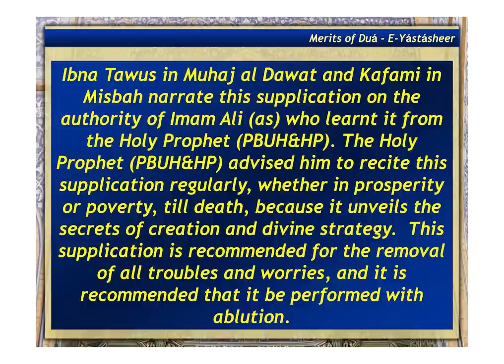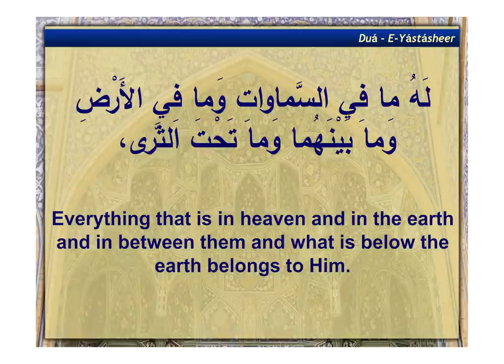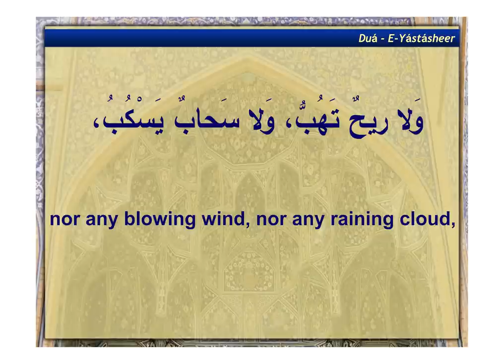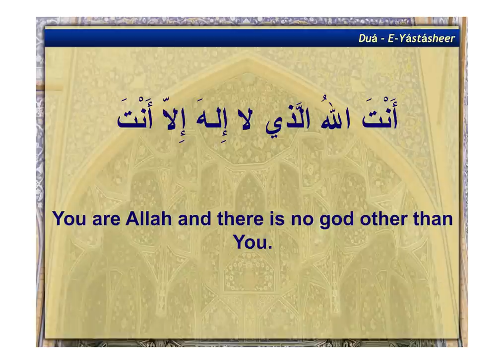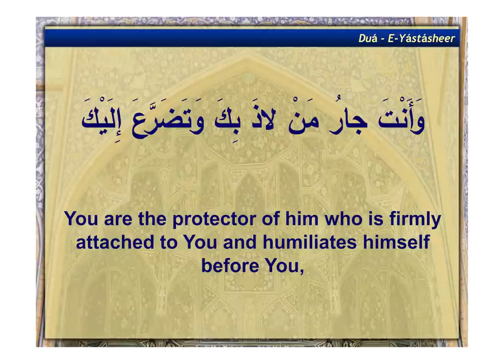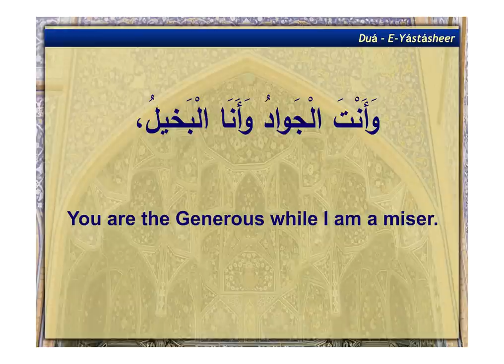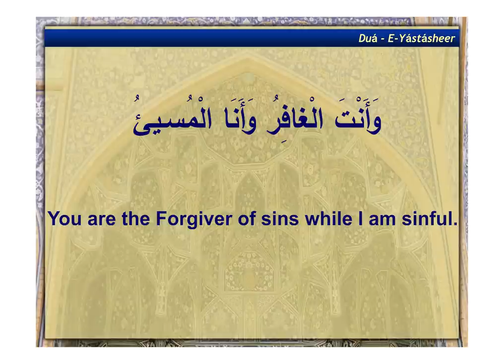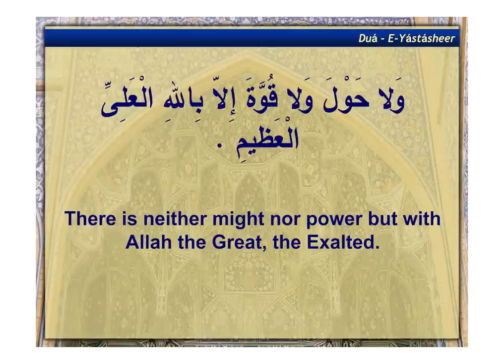Dua-e-Yastasheer - recited by Murtaza Bandali